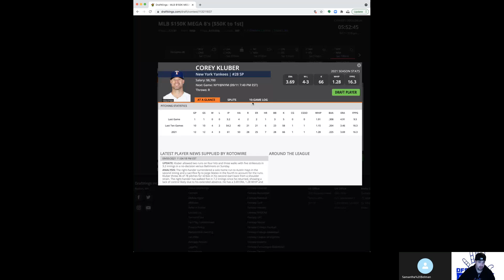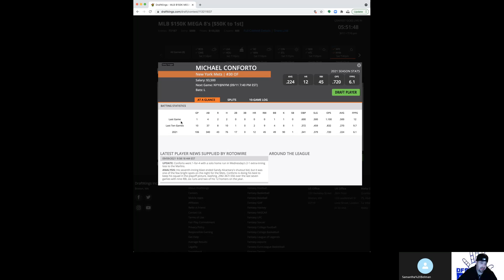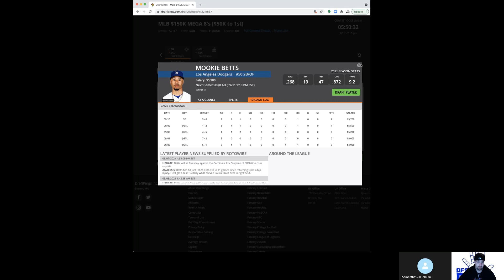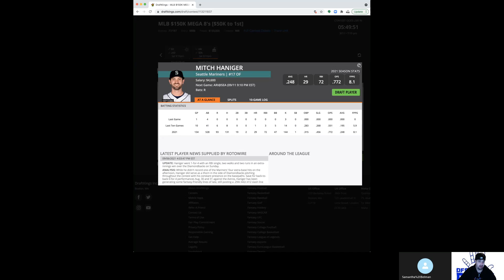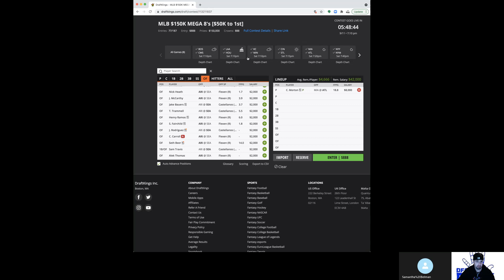MLB Members Only 9/11/21 (FREE to the public) Pt. 2